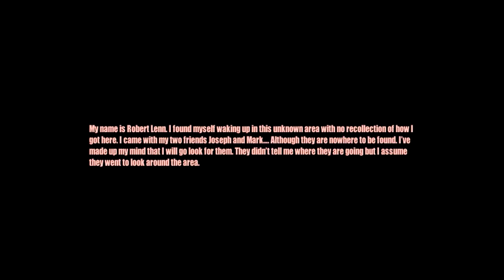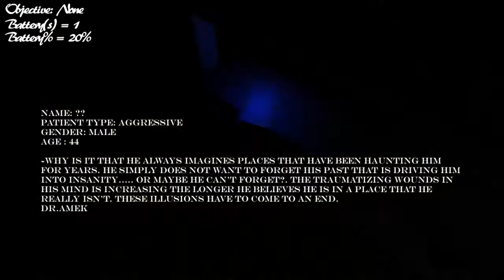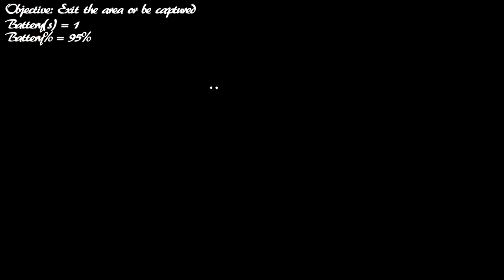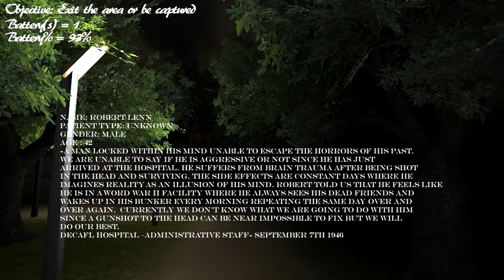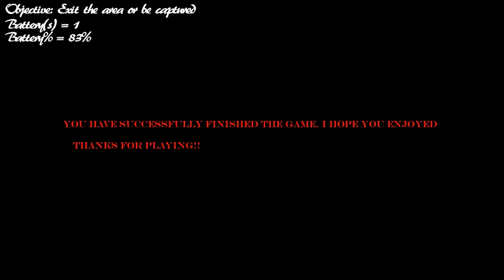Locked Within | Guess If We're The Loony!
I have a new headset and thus a new microphone. I do apologize for the lack of "quality" from the headset. I've actually ordered a new microphone, but it won't arrive until late April so...

Anyway, this game was pretty alright. Nothing too special and the scares were a bit meh, but eh... I've played worse. Believe it or not.

"You wake up in an unknown facility of some sort looking for your two friends who seem to have dissapeared on you. You look around and discover some disturbing truths about whats going on. What could possibly be going on here?."